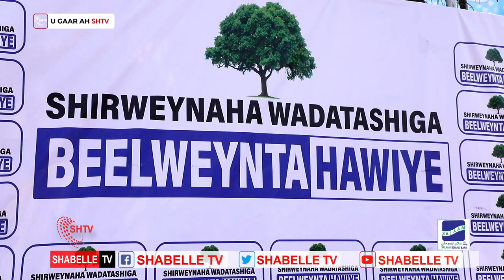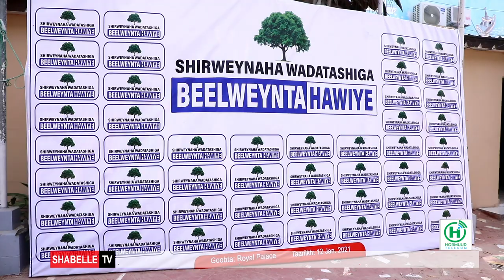Beelaha Hawiye oo maanta isugu yimid shir wadatashi ah, loogana hadlay xaalada siyaasadeed ee dalka.